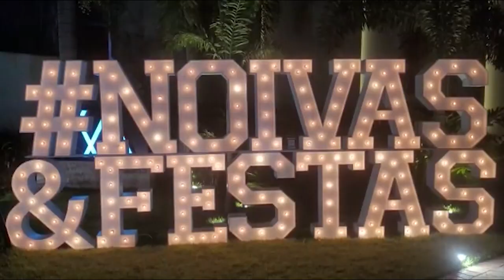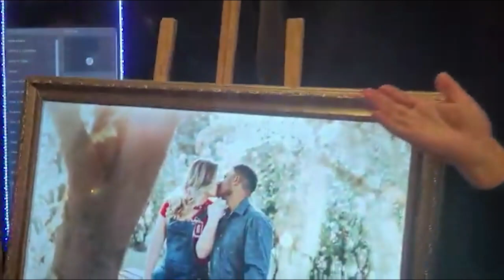PROGRAMA AUGE BRASIL 63# 03/05/2023 - ORQUESTRA FILARMÔNICA SENAI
PROGRAMA AUGE BRASIL  63#  03/05/2023  - ORQUESTRA FILARMONICA SENAI

Apresentação: Luciana Campeiro
Edição e Produção: Davi Borges
Direção geral: Paulo D'Elboux
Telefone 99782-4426